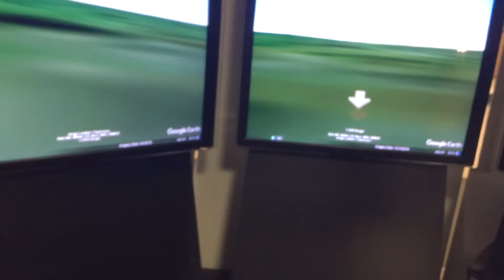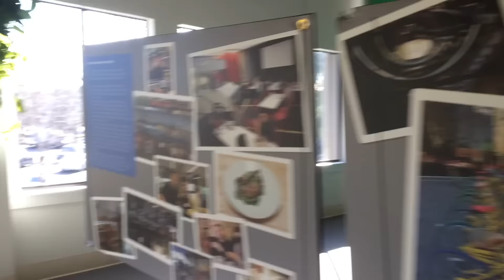Google HQ California Tour!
A short video showcasing some of the really cool stuff located in Google HQ while I was in America!